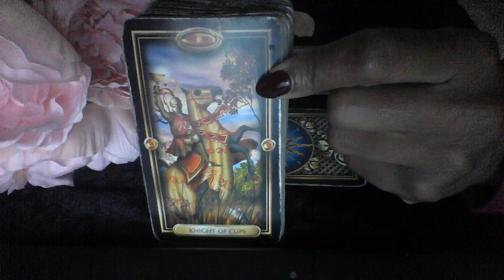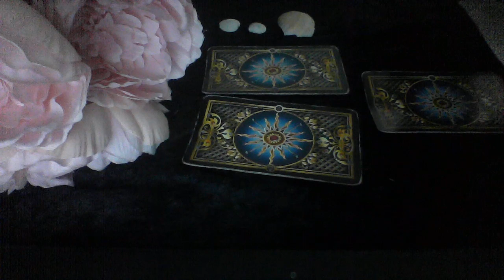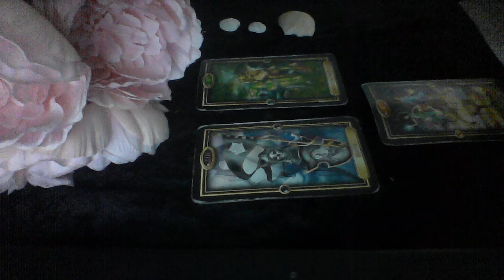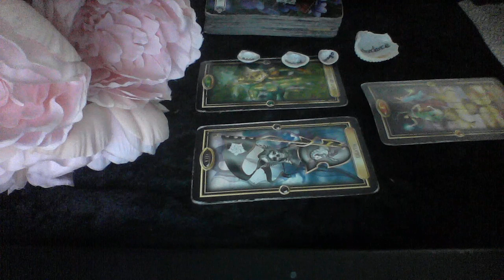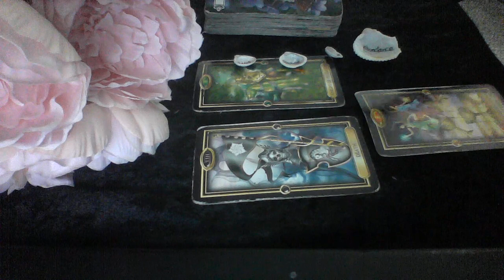GEMINI RANDOM READING OCT 9 2019 GOOD NEWS TO COME! TIME TO CELEBRATE